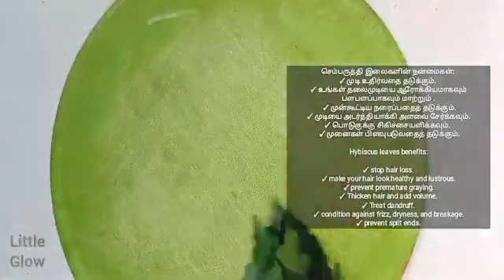ONION & HYBISCUS HAIR MASK onion & hybiscus hairpack for strong and smooth hair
hibiscus for hair growth
hibiscus for hair
diy hibiscus hair mask
onion oil for hair growth
hibiscus hair mask
onion hair mask
hair growth
hibiscus hair oil
hair care
onion juice for hair growth
diy hibiscus hair mask for extreme hair growth
onion hair pack
hair mask
onion juice for hair
hibiscus oil for hair growth
hibiscus flower for hair
hair growth tips
hibiscus
hibiscus leaves for hair growth
hibiscus hair mask for hair fall

NOTE:
Take patch Test Before use.